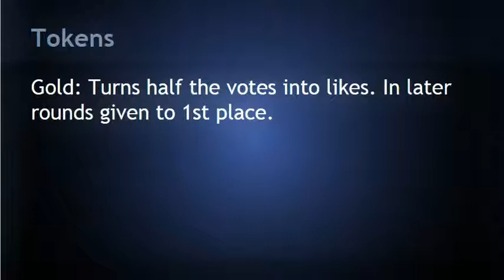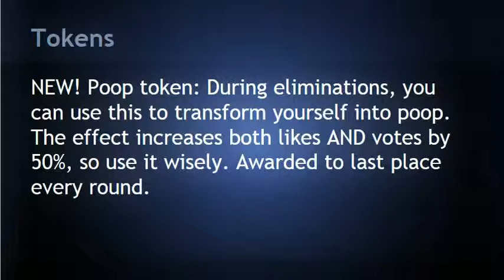First Signers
The first two signers CONFIRMED! Also token info and new ones.